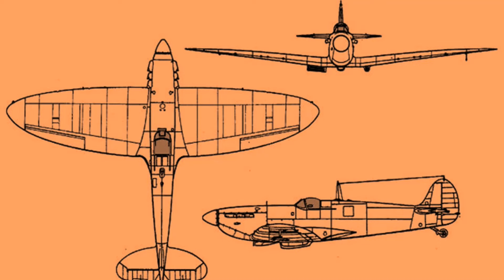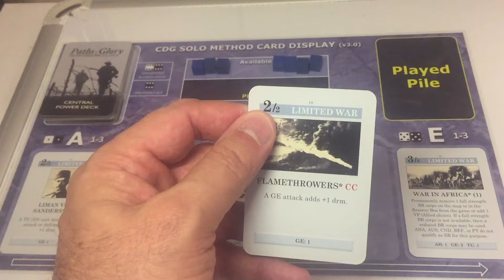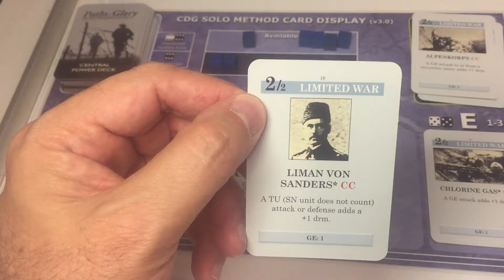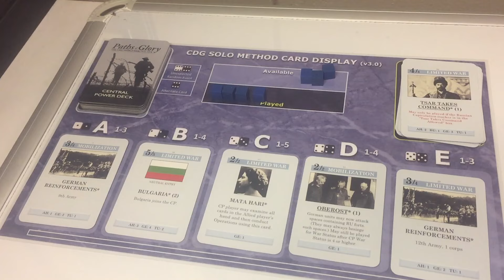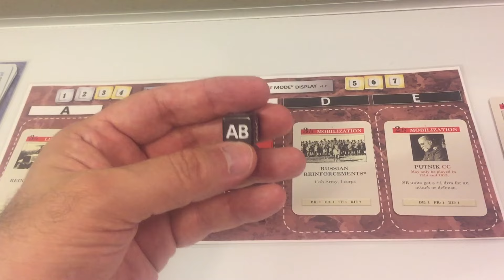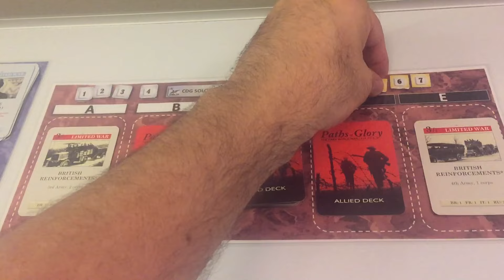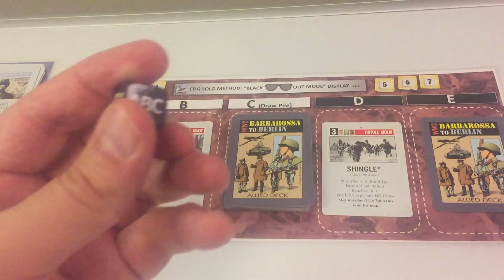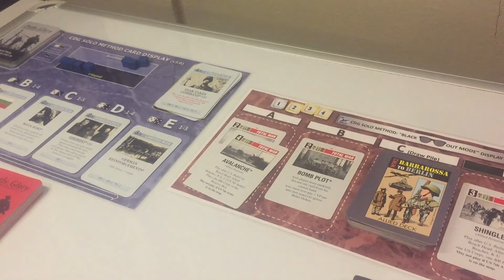CDG SOLO METHOD: Original Method v. New Method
Video describing generally the Original CDG Solo Method, its issues and the basic mechanics of the New Method.